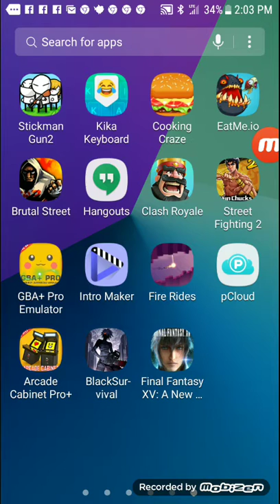Pokemon Fire Red episode 2 read the description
Guys for now on if you want me to name a Pokemon a certain thing write it down in the description and the next Pokemon I catch I will name it that